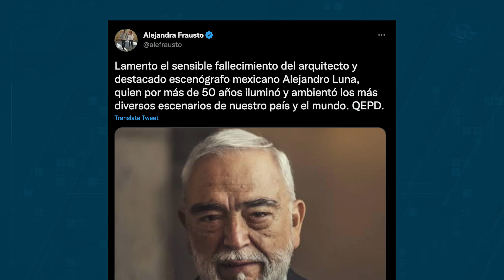Muere Alejandro Luna, padre del actor Diego Luna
Alejandro Luna fue galardonado con la Medalla Bellas Artes en 2016 y el Premio Nacional de Ciencias y Artes en 2001